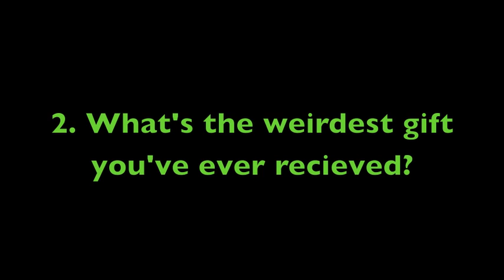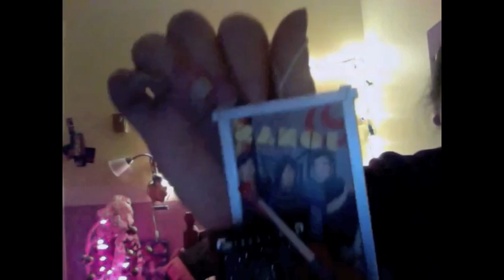Tuesday has a Christmas Sweater! :D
merry christmas!

personal channel